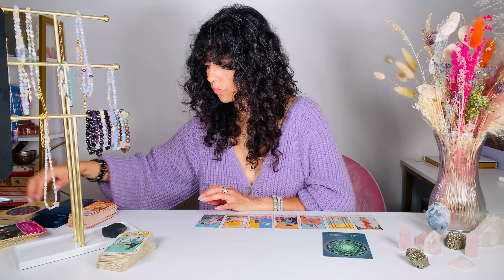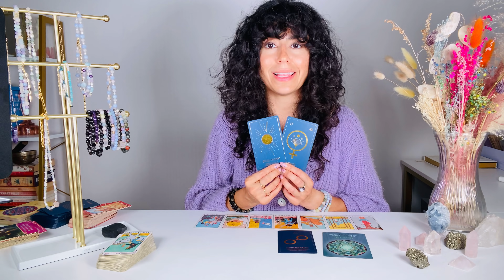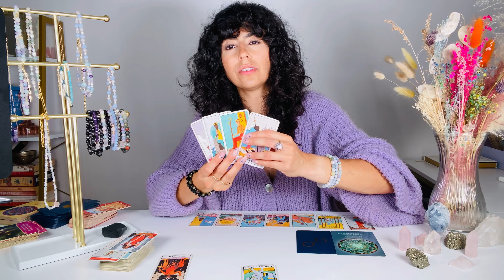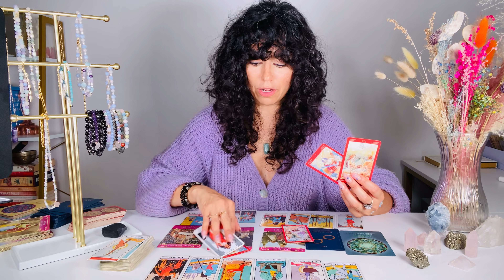GEMINI | URGENT! DON'T IGNORE THIS! YOU WERE RIGHT! | OCT 13th - 20th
Hey GEMINI welcome to your OCT 13th - 20th weekly TAROT READING.. This may resonate with you if you have GEMINI Sun, Moon, rising and Venus. GEMINI, in OCTOBER  URGENT! DON'T IGNORE THIS! YOU WERE RIGHT!

DECKS I USE:

✨Moonchild Tarot
✨Shadowscapes Tarot